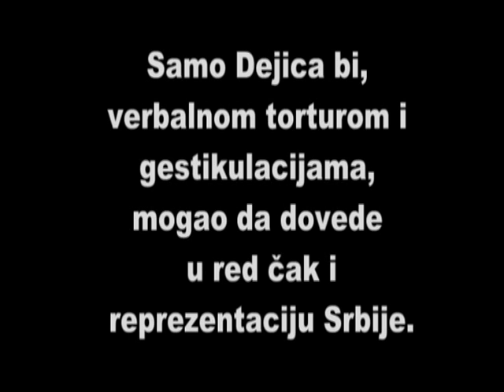Dejan Stanojev KMF Becej :)